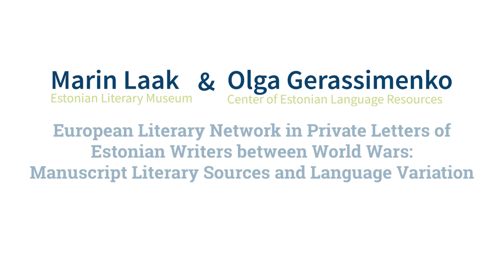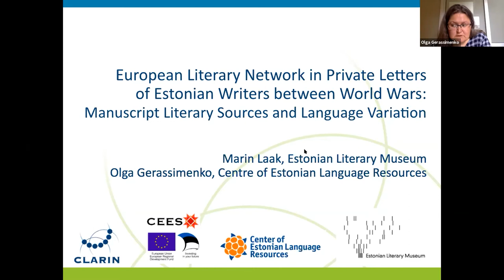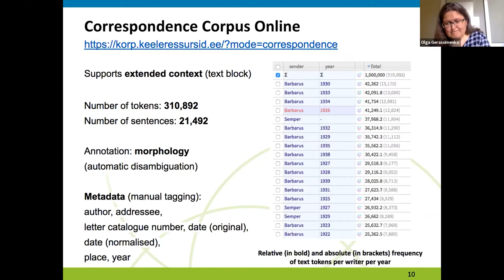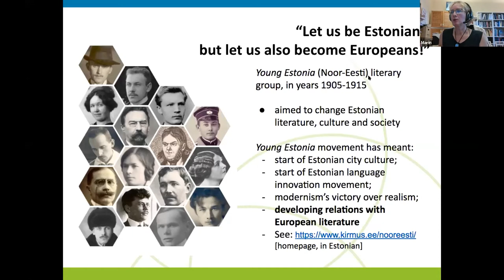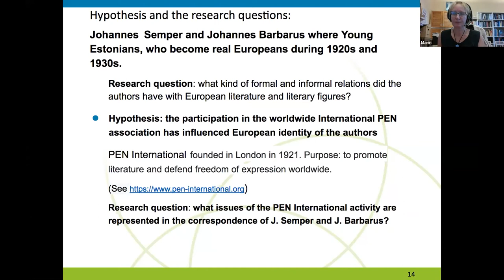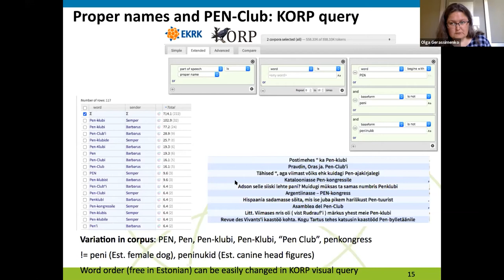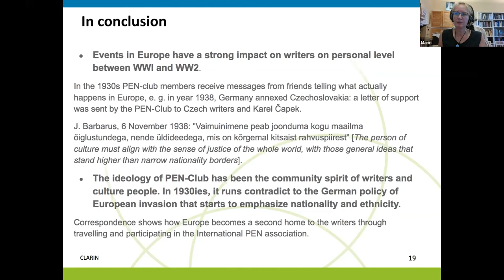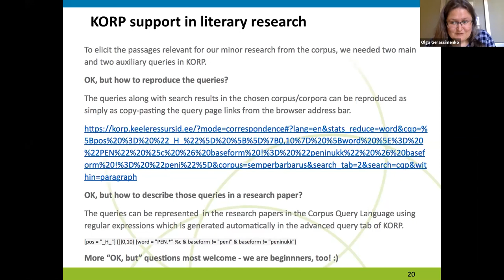CLARIN Café III - Marin Laak & Olga Gerassimenko -Manuscript Literary Sources and Language Variation